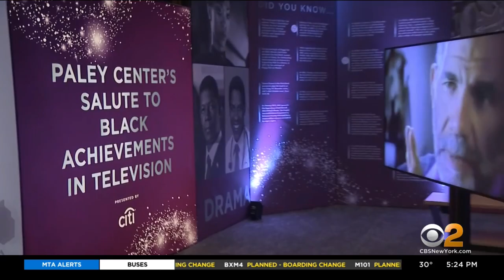Paley Center For Media Celebrates Black Achievements In Television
To celebrate Black History Month, the Paley Center for Media has a new exhibit celebrating nine decades of the Black experience on television; CBS2's Dave Carlin reports.